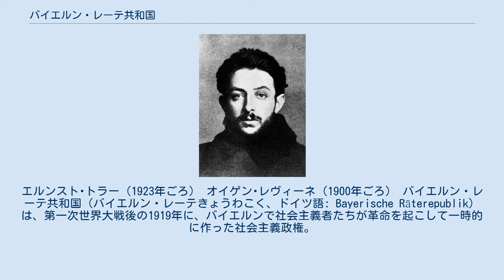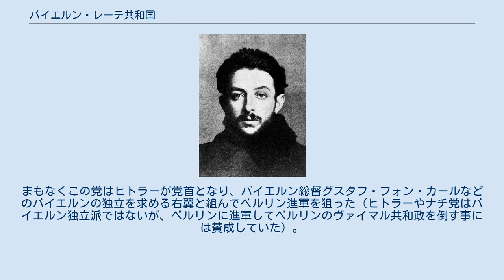バイエルン・レーテ共和国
エルンスト･トラー（1923年ごろ） オイゲン･レヴィーネ（1900年ごろ） バイエルン・レーテ共和国（バイエルン・レーテきょうわこく、ドイツ語: Bayerische Räterepublik）は、第一次世界大戦後の1919年に、バイエルンで社会主義者たちが革命を起こして一時的に作った社会主義政権。
成立後すぐさま軍の討伐を受けて消滅している。
 バイエルン州（バイエルン王国）の首都ミュンヘンにちなんでミュンヘン・レーテ共和国（Münchner Räterepublik）とも呼ばれる。
また、「レーテ」（ドイツ語: Räte、評議会）はロシア語の「ソヴィエト」（Совет）と同義であることから「バイエルン（ミュンヘン）・ソヴィエト共和国」と意訳することもある。
 第一次世界大戦末期のドイツ革命の流れの中での1918年11月7日夜半にプロイセン王国に先駆けてバイエルン王国で革命が発生した。
11月8日朝には独立社会民主党の指導者クルト・アイスナーがヴィッテルスバッハ家による王政廃止と「バイエルン共和国」の建国を宣言してその首相に就任。
アイスナーは、独立社民党と多数社民党に支えられてバイエルンにおいて独裁的な権力を握った。
またアイスナーはベルリンの中央政府の社民党政権とは異なり、レーテ（労兵評議会）と対立せずにこれを取り込み、さらに農民評議会を起こして自己の基盤としていた。
 ベルリン中央政府でもホーエンツォレルン家が廃されて多数社会民主党政権と独立社会民主党政権の二重政権が乱立したが、アイスナーは反ベルリン的な姿勢で持ってのぞみ、穏健左派的な中央政府を革命が足りないと批判していた。
このアイスナーの反ベルリン姿勢は特にバイエルンの住民から支持された。
バイエルンはドイツ帝国でも最も保守的な人たちが多い土地柄で、バイエルンのヴィッテルスバッハ家はプロイセンのホーエンツォレルン家より古い歴史を持つこともあって、プロイセンに対するライバル意識が強く、プロイセンを中心としたドイツ帝国が形成されたのちも反プロイセン的な感情を持つ住民が多かったためである。
第一次世界大戦についても「プロイセン王が勝手に起こした戦争にバイエルン人が巻き込まれた」という総括をするような人が多かった。
 ただしアイスナーはマルクスとカントを融合させた理想主義者であり、純粋な社会主義者ではなかった。
社会主義者たちのプロレタリア独裁思想とは距離を取っていた。
経済政策においても性急な社会化には反対した。
アイスナーのこうした折衷的な態度は右翼からも左翼からも怒りを買うだけに終わった。
反対する左翼たちは後にドイツ共産党となるスパルタクス団を創設した。
1919年1月の選挙では右翼のバイエルン人民党が第一党となり、多数派社民党は第二党にとどまり、またアイスナーが属する独立社会民主党に至ってはわずか3議席しか取れなかった。
さらに1919年2月21日には議会の開院式に向かう途中だったアイスナーが右翼の貴族青年将校アントン・グラーフ・フォン・アルコ・アオフ・ファーライにより暗殺されている。
 しかしこの暗殺は卑劣なテロとみなされて逆にアイスナーを支えた多数・独立両社民党が立場を強め、両社民党の政権は維持された。
しかし共産党初め左翼たちはこれに不満を抱いた。
 1919年4月6日から7日にかけて独立社会民主党のエルンスト・トラーと無政府主義者のグスタフ・ランダウアーが中心となってバイエルンで革命が発生。
多数派社民党のヨハネス・ホフマン首相のバイエルン政府はミュンヘンから追われ、バイエルン・レーテ共和国が樹立された。
ホフマンは北方のバンベルクに政府を置き、バイエルンは二重政府状態になった。
ホフマン政府とレーテ共和国の間で交戦が開始されてバイエルンは内乱状態に突入した。
なおこの時のレーテ共和国にはドイツ共産党は参加しておらず、共産党はこのレーテ共和国が民心を掌握できていないのを見て、再革命による共産党中心の新たなレーテ共和国の建国を画策した。
 1919年4月13日、ロシア出身の共産党員オイゲン・レヴィーネらの起こした革命によって最初のレーテ共和国は倒され、レヴィーネによって改めてレーテ共和国樹立が宣言された。
新しいレーテはドイツの労...